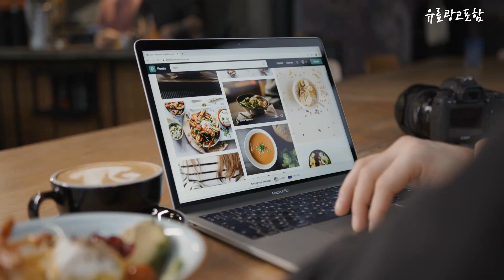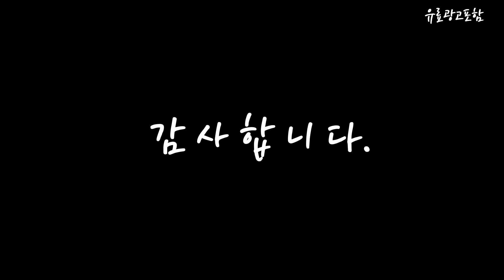욕실선반 Top10!! 요즘 인기있는 욕실선반 구매 가격 평점 후기 비교 총정리!!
❤️❤️❤️ 요즘 인기있는 욕실선반 구매 가격 평점 후기 비교 총정리해 보았어요!! ❤️❤️❤️

[00:06]
10위. 코시나 다용도 3단 코너선반, 1개 [15,800원]

[00:11]
9위. 엠에스리빙 올스텐 욕실 선반 4단, 스텐, 1개 [52,920원]

[00:17]
8위. 플러키 무타공 욕실선반 2단 세트, 실버, 1세트 [17,020원]

[00:22]
7위. 코시나 라인 스탠드 멀티선반, 블랙, 1개 [15,800원]

[00:28]
6위. 2단 사각욕실선반, 화이트, 1개 [8,900원]

[00:33]
5위. 프레이나 무타공 욕실선반 다용도 알루미늄 화장실 일자 [67,600원]

[00:39]
4위. 장바9니 무타공욕실선반 정리대 화장실 수납 벅걸이 거치대 [8,930원]

[00:45]
3위. 다루미 무타공 알루미늄 다용도 욕실 코너 선반 [14,900원]

[00:51]
2위. ANYOU 선반 욕실 주방 리모델링 고급 호텔 [19,000원]

[00:56]
1위. 코멧 접착식 욕실선반, 1개 [15,690원]